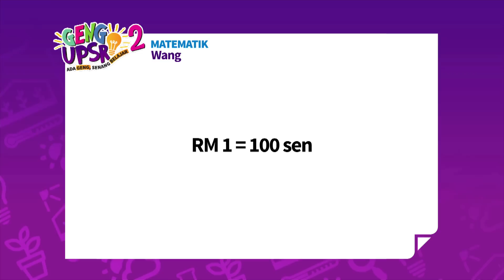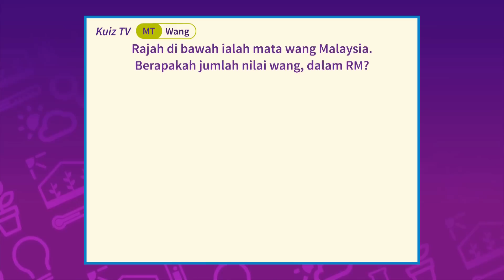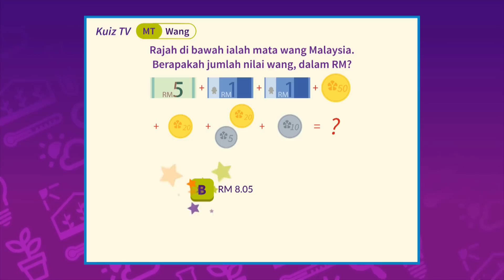Geng UPSR 2: Episod 4 Math Wang [Nota Ringkas]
Ha! Pasti adik-adik ada masalah dalam pengiraan duit bukan? Dalam episod ini, Geng UPSR akan mengajar bagaimana cara untuk  mengira wang dengan betul! Jom belajar dengan Geng UPSR!

Pastikan anda menonton 'Geng UPSR 2', drama ulang kaji interaktif UPSR yang pertama di Malaysia, setiap Sabtu, jam 6 petang, hanya di Astro Tutor TV UPSR (Saluran 601).